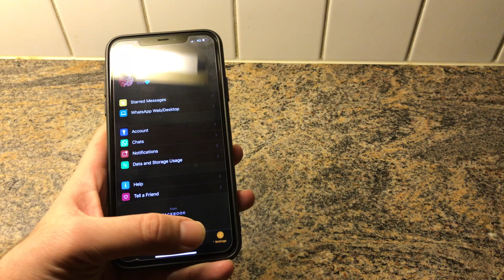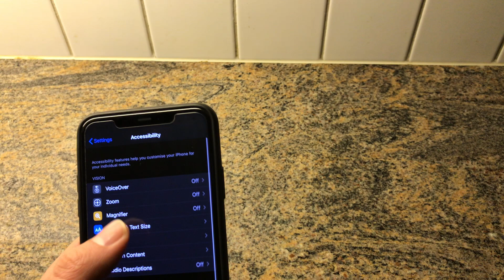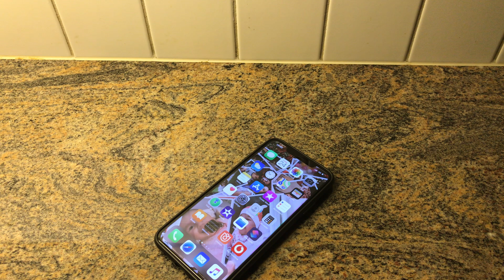Enable Whatsapp Dark Mode on any iPhone 2020 New Update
For All Android Users Check Out How To Enable Whatsapp Dark Mode